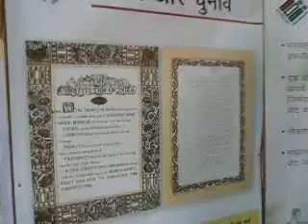DAVPexhibition@AndamanCluBedweep i newspaper(iNDiA)islandsmobilepress1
PRESS NOTE
General Public are hereby informed that Directorate of Advertisement & Visual Publicity, Port Blair has organised a Photo Exhibition on voter awareness at Andaman Club, Netaji Ground, Port Blair for 05 consecutive days from 24/03/2014.
Ms. Rina Ray, Chief Electoral Officer, A&N Islands shall inaugurate the said Photo Exhibition on 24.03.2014 at 11.30 AM.
All are requested to participate in the photo exhibition to make it a success.
"Proud to be a Voter- Ready to Vote"
Sd/-
Dy. Chief Electoral Officer